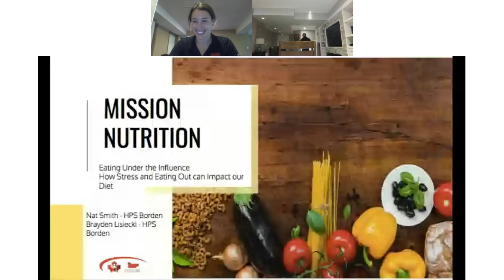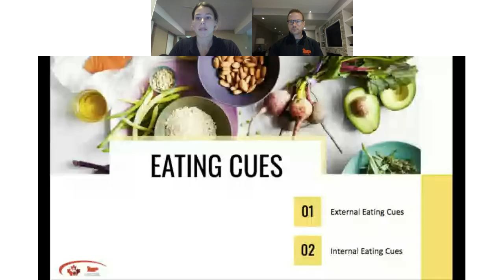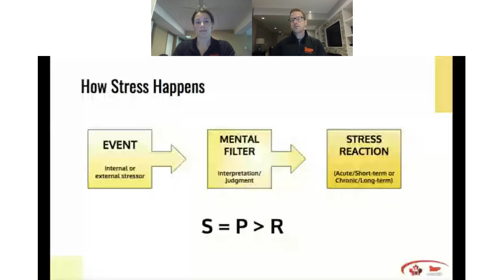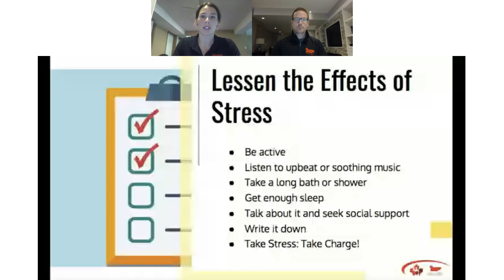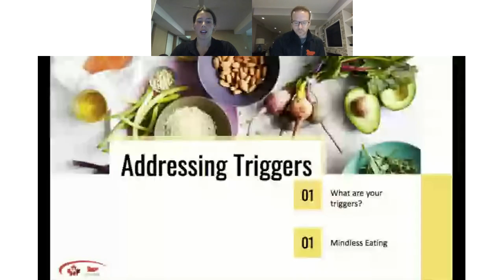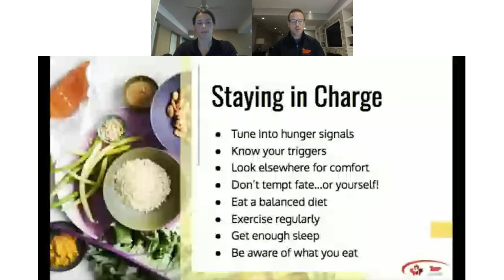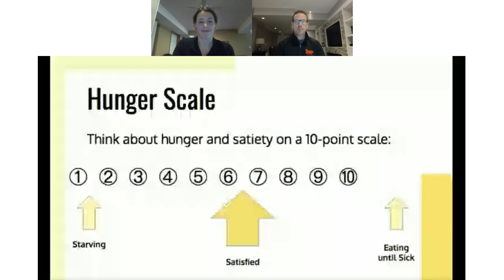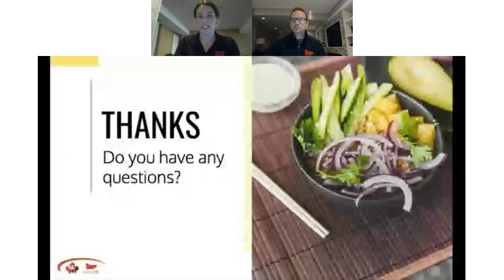Mission Nutrition: Eating Under the Influence (How Stress and Eating Out can Impact our Diet)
The stress of the current situation may be causing you to over indulge. In the last Mission Nutrition session we will be discussing eating under the influence (no, not that influence). We will be exploring how stress and eating out can impact our diets and overall health goals. By the end of the session you will have the knowledge to identify when you are eating due to stress and how to avoid it. In addition, we will provide tips and tricks to eat out nutritiously.